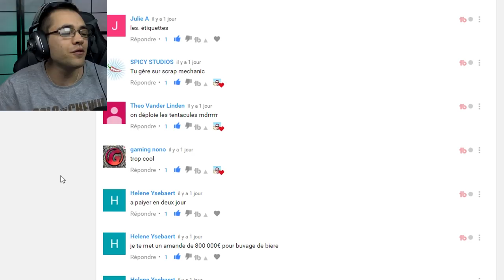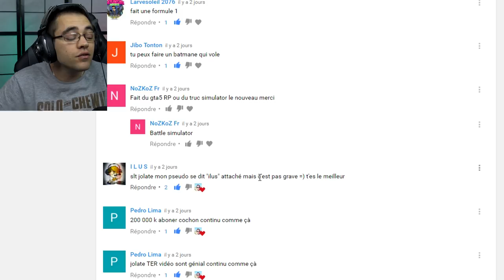UN LABYRINTHE DE MALADE SCRAP MECHANIC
Un labyrinthe de fou sur scrap mechanic
labyrinthe / scrap mechanic fr